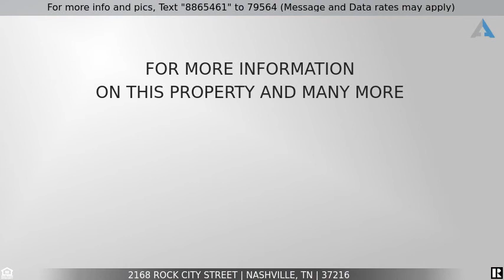Priced at $459,900 - 2168 Rock City Street, Nashville, TN 37216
2168 Rock City St A B Now Available...

This Brand New House Features an Open Floor Plan that Includes, Study/Flex Space, Fenced Back Yard, Walk-in Pantry & One of the Best Master Suites in East Nashville!!